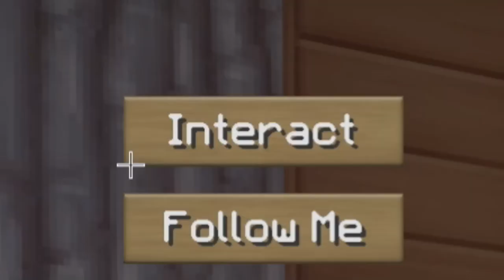COMO NO CONSEGUIR DIAMANTES | Minecraft #2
En este episodio nuestro objetivo es tener el terreno donde tendremos la casa, y buscar diamantes, donde encontraremos más de lo normal, casi muriendo durante la aventura.

Soy Spiny mejor conocido como Diego, en mi canal realizamos videos variados sobre videojuegos,
mayormente juegos multiplataforma para jugar con amigos, pero realizamos videos individuales
que tendremos que esperar un poco de tiempo.